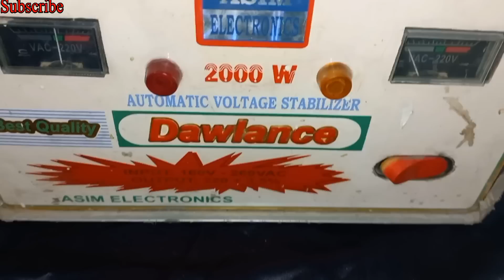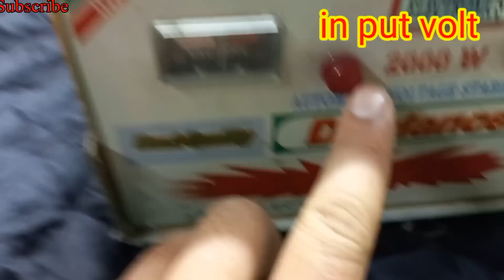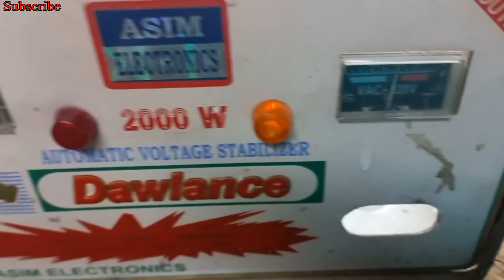How To Repair Stabilizer Output Fault\How To Repair Stabilizer At Home\Stabilizer Circuit Repairing